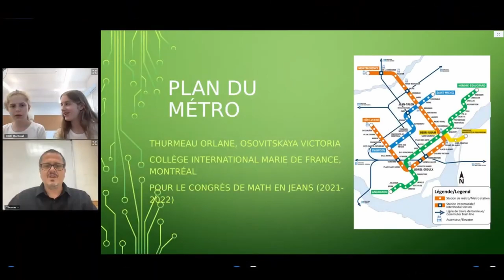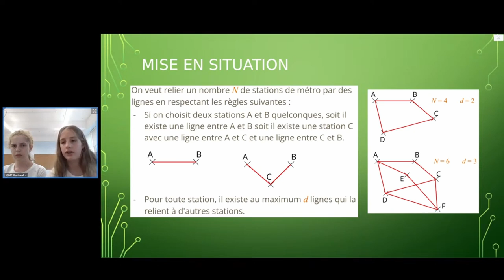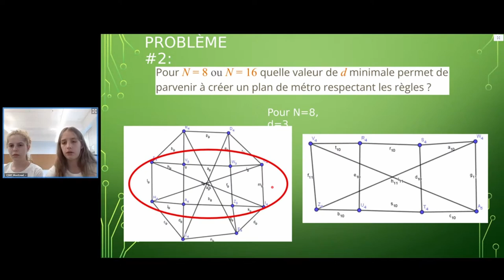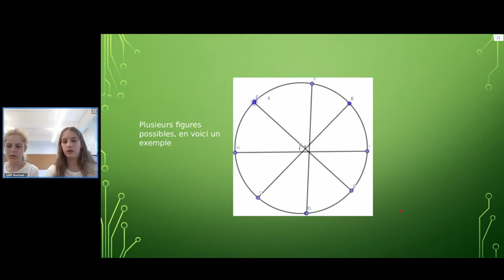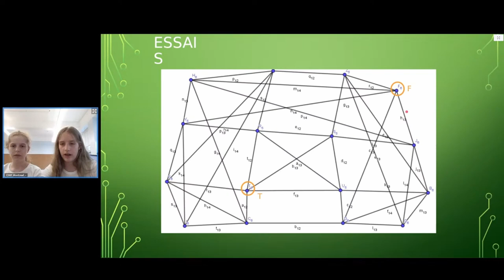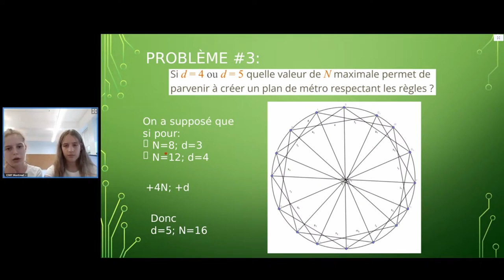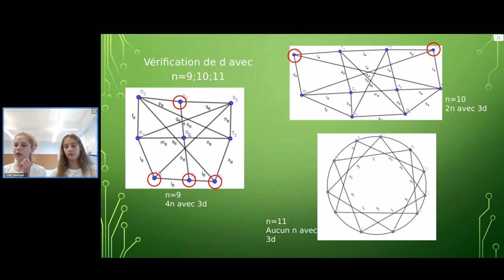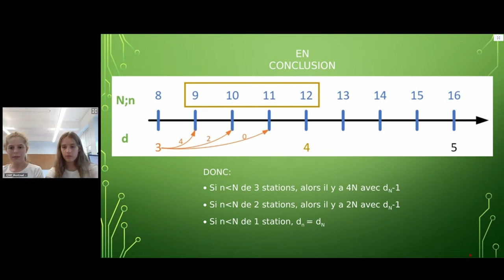"Le plan de métro" Collège Marie de France à Montréal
Exposé des élèves du Collège Marie de France à Montréal sur le sujet "Le Plan de métro" pour le 33e congrès MATh.en.JEANS en Amérique du Nord, le 9 juin 2022.